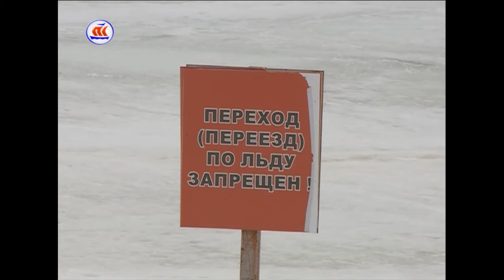12 04 2017 сейчас в регионе 12.00